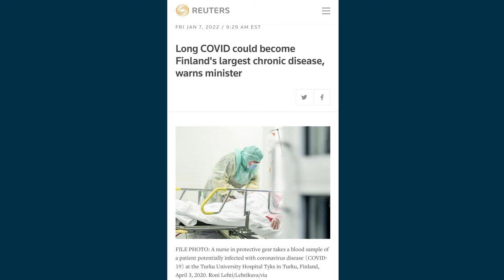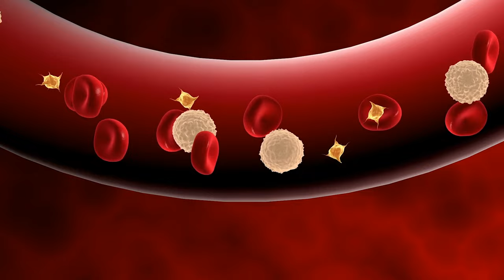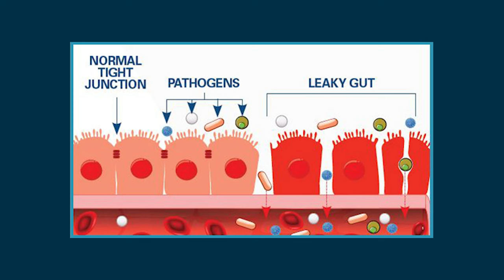LONG COVID IS BECOMING A CHRONIC DISEASE CHECK OUT THIS VIDEO TO FIND OUT MORE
Long 🦠 is becoming a chronic disease. As we know, our traditional medical community is not great with chronic diseases. It is great for acute care.

Chronic diseases require a holistic perspective, with an emphasis on lifestyle medicine. Turns out graded exercise and certain nutritional strategies are one of the best ways to treat this condition (along with most chronic diseases like diabetes, heart disease, fibromyalgia, etc.). I’ve spent thousands of hours reading and learning from integrative and functional medicine practitioners so hopefully someone suffering with this condition will find this video helpful.